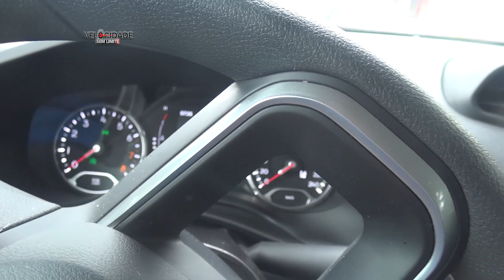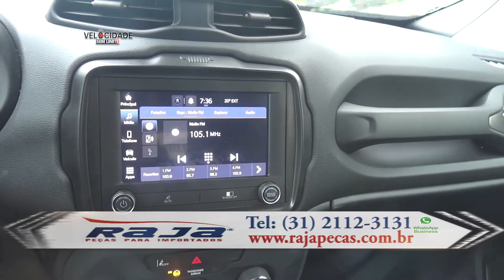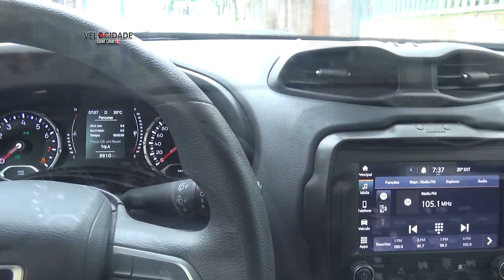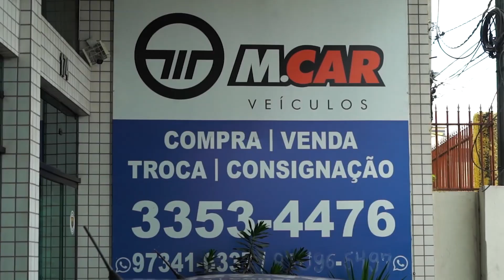Programa Velocidade sem Limite 19 02 23